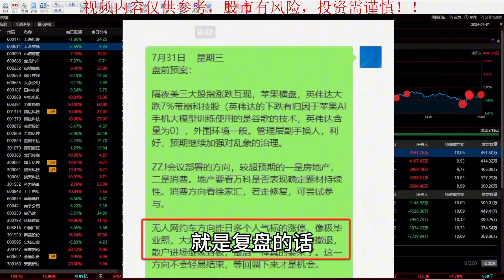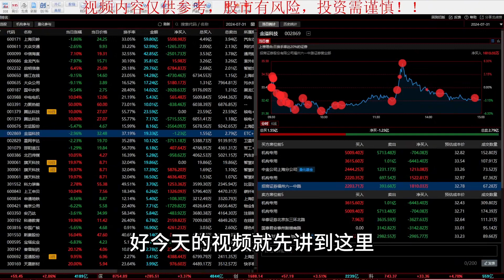【龙虎榜】2024-7-31 A股收评 ——牛回速归！大众交通、金龙汽车、启明信息、贝岭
美股、港股开户：微信：wylnworld 备注：美股
A股大涨，A股大跌，股票抄底，股票逃顶，A股中阳，A股小阳，千股跌停，千股涨停，涨停敢死队，宁波解放路，席位
大盘十字星，大盘大阳，大盘中阳，大盘小阳
量化基金，华鑫上海分公司
炒股养家，赵老哥，方新侠，小鳄鱼，92科比，陈小群，一瞬流光，N周二，坚果哥，远山1982，水刀割股，归因，著名刺客，小睿睿，杰哥，余哥，北京炒家
牛市, 牛市什么时候来, 牛市百倍币, 牛市来了吗, 牛市价差, 牛市 熊市 定义, 牛市来了, 牛市布局, 牛市价差策略, 牛市策略, 牛市初期, 牛市支撑线, 牛市熊市, 牛市山寨币